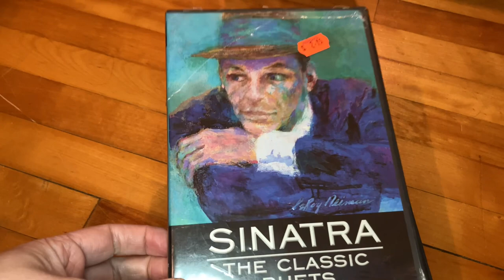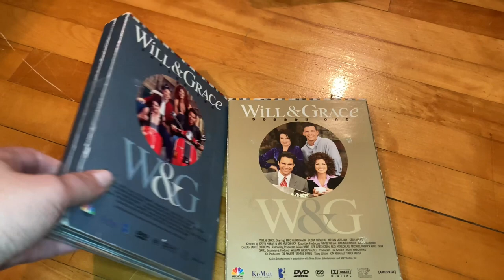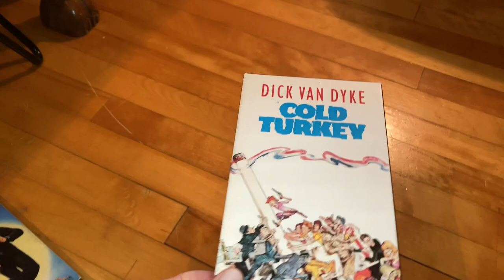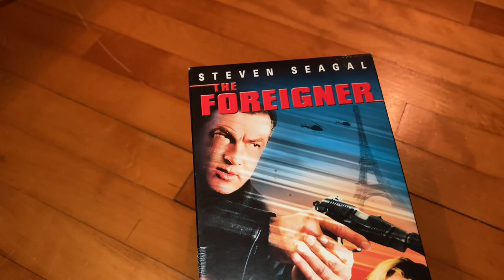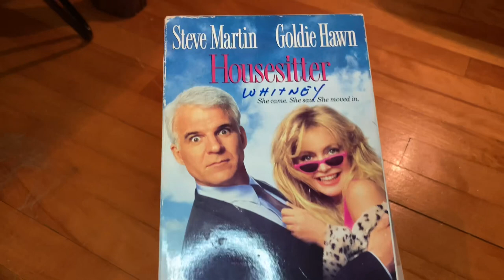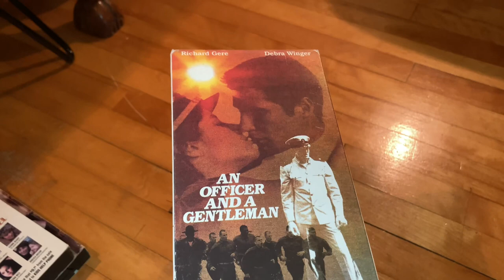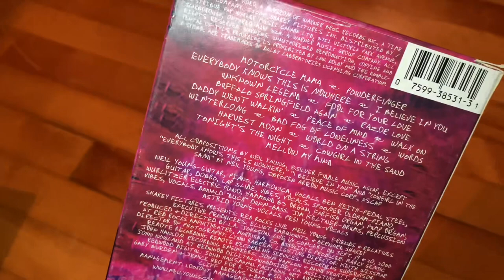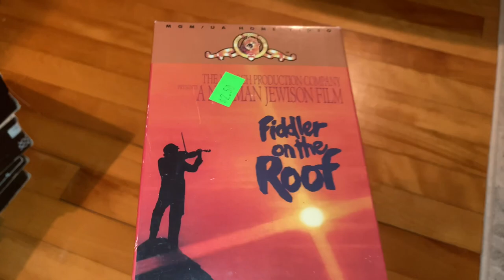VHS THRIFT HAUL 50 TAPES + DVDS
Hello Friends!  Today’s video I’m sharing with you another VHS tape thrift haul along with a few DVDS  😊

🎀 Music Credit 🎀
Teenage Dance Party  ● Joey Ramone
Mambo Jambo  ●  Patrick Warren